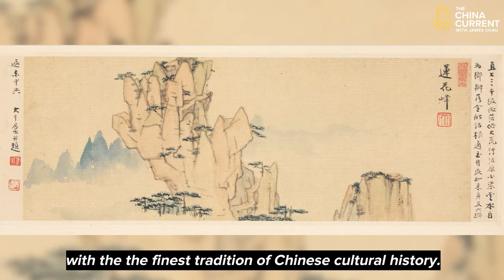Chinese Contemporary Art in 40 Years | Art Basel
For 40 years, Johnson Chang — one of Hong Kong's best-loved cultural figures — has showcased Chinese classical and later contemporary works, long before their importance in the global art market.

This video is a part of special series is in collaboration with Art Basel. Our Host James Chau speaks with the Founder of Hanart TZ Gallery.